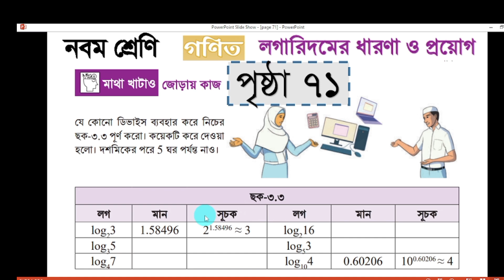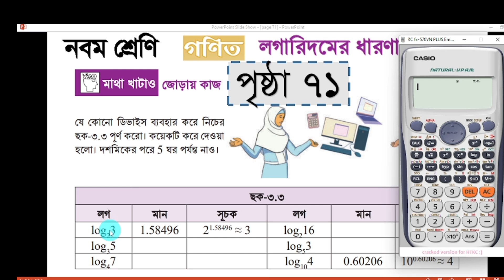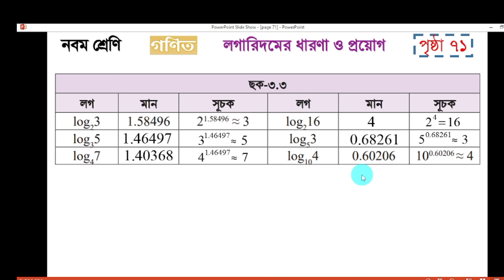৯ম শ্রেণি গণিত পৃষ্ঠা ৭১ | লগারিদমের ধারণা ও প্রয়োগ। | class 9 math page 71 | জোড়ায় কাজ সমাধান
৯ম শ্রেণি গণিত পৃষ্ঠা ৭১ |  লগারিদমের ধারণা ও প্রয়োগ। | class 9 math page 71 | জোড়ায় কাজ সমাধান
৯ম শ্রেণির গণিত লগারিদমের ধারণা ও প্রয়োগ
নবম শ্রেণির গণিত লগারিদমের ধারণা ও প্রয়োগ পৃষ্ঠা ৭১
৯ম শ্রেণি গণিত ৩য় অধ্যায় সমাধান ২০২৪
class 9 logarithmer dharona o proyog page 71
class 9 2024 math chapter 3
class 9 logaridomer dharona o proyog
class 9 math logarithmer dharona o proyog
৯ম শ্রেণির গণিত ৩য় অধ্যায় লগারিদমের ধারণা ও প্রয়োগ
logarithmer dharona o proyog class 9 math
class nine math chapter 3 logarithmer dharona o proyog

৯ম শ্রেণি গণিত ৩য় অধ্যায় লগারিদমের ধারণা ও প্রয়োগ,class 9 math chapter 3,class 9 math new curriculum chapter 3,লগারিদমের ধারণা ও প্রয়োগ নবম শ্রেণির গণিত ৩য় অধ্যায়,লগারিদমের ধারণা ও প্রয়োগ,৯ম শ্রেণির গণিত লগারিদমের ধারণা ও প্রয়োগ ২০২৪,নবম শ্রেণির গণিত লগারিদমের ধারণা ও প্রয়োগ,class 9 math logarithmer dharona o proyog,class nine math chapter 3 2024,class 9 math page 71 solution,class 9 maths page 71,লগারিদমের ধারণা ও প্রয়োগ পৃষ্ঠা ৭১,class 9 maths,codehorse